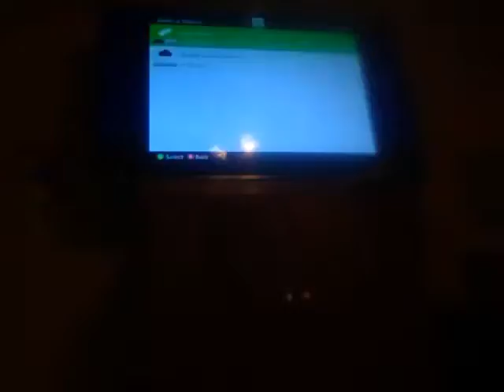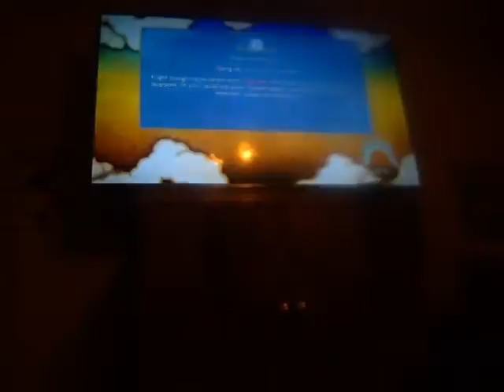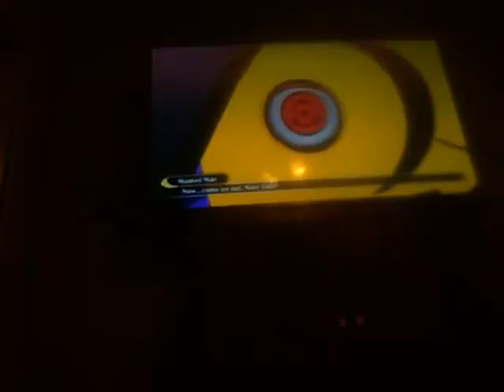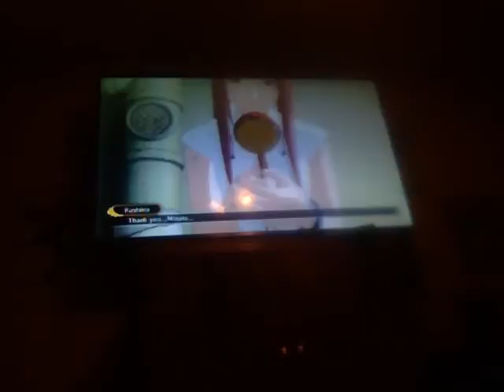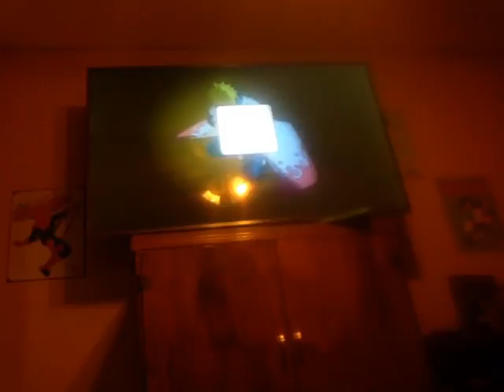Let's play naruto shippuden ultimate ninja storm 3 full burst part 24